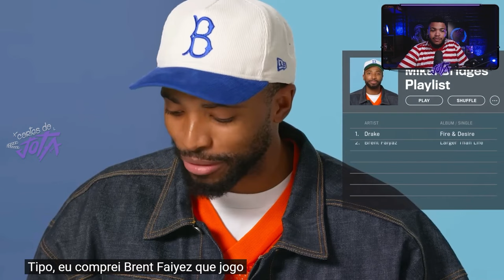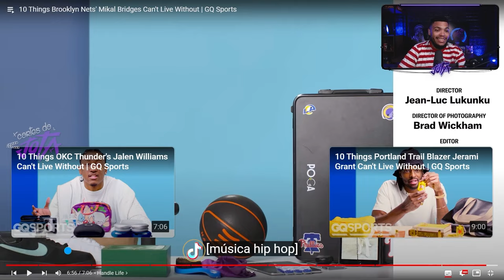10 COISAS QUE UM JOGADOR DA NBA NÃO VIVE SEM - Cortes Jota Jogadas